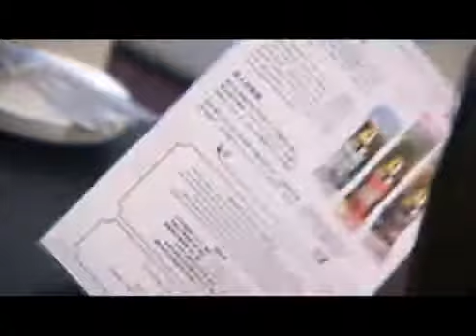BENEFIT CRESCENTROW press event 30 JUNE sing and MC by Emily Ma